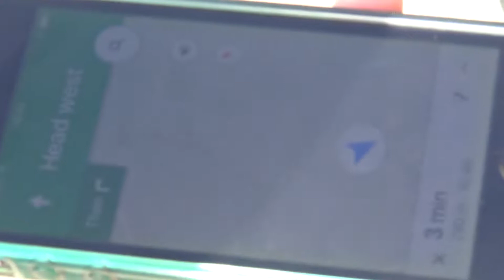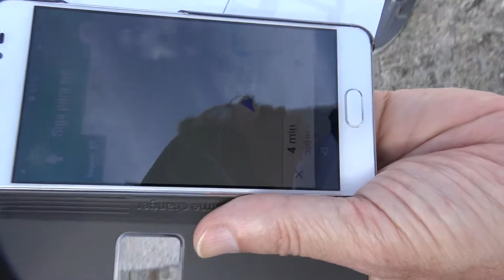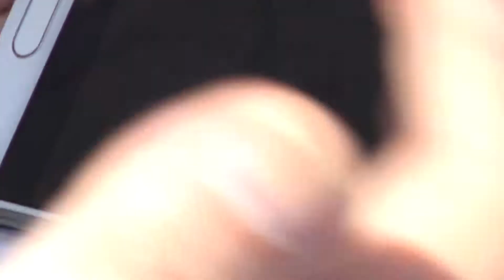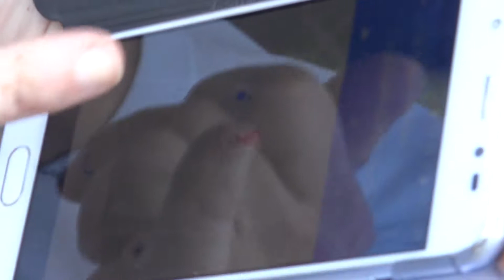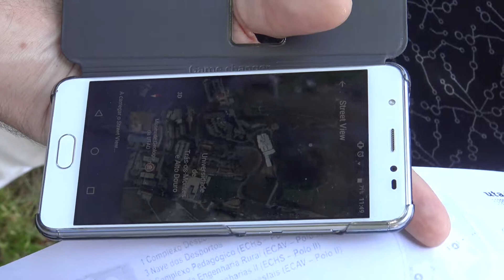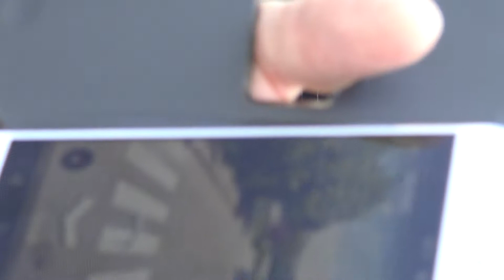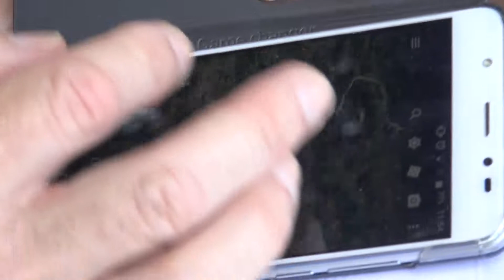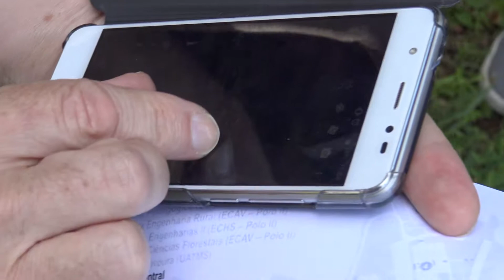Tourism cartography I (practical exercises). José Aranha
Tourism cartography I - How to geo-reference yourself on a map and how your way with the help of a smartphone (practical exercises)